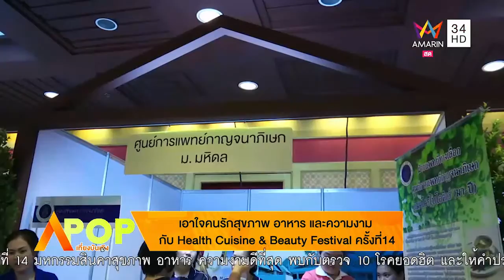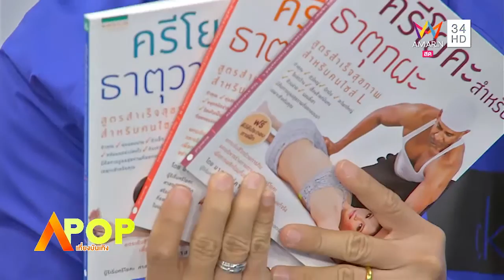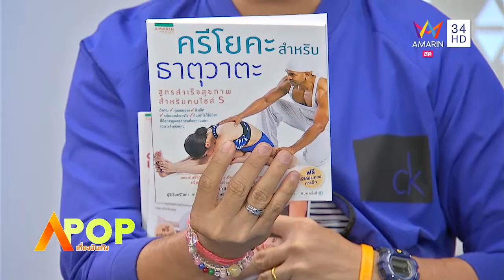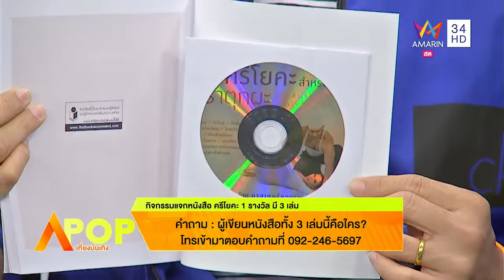APOP เที่ยงบันเทิง 02/07/58